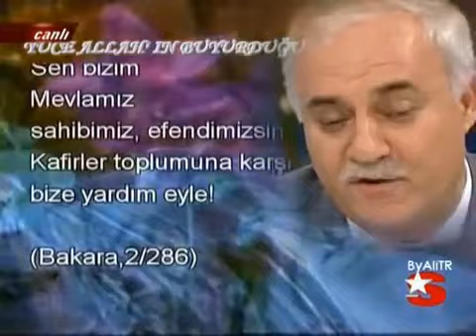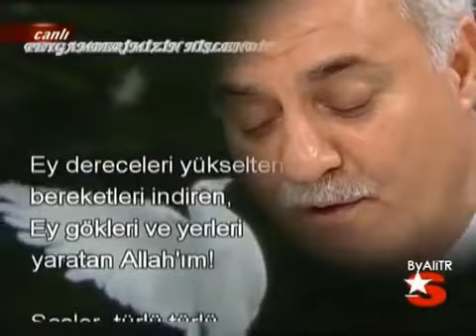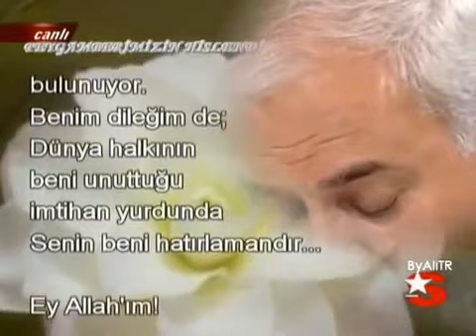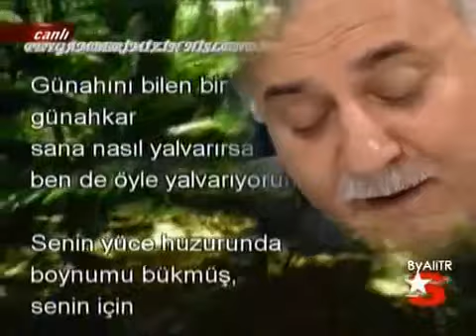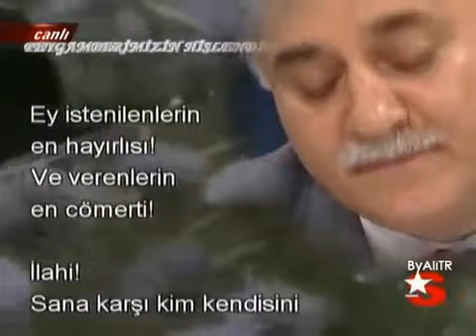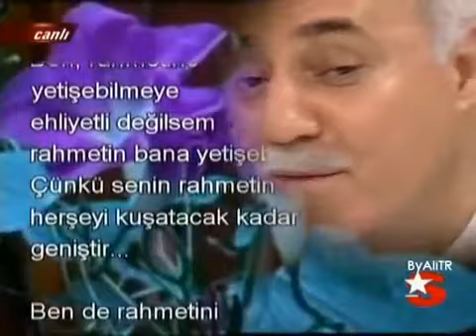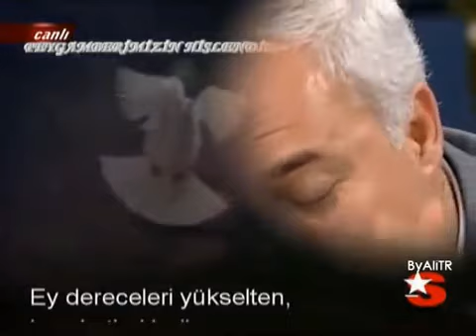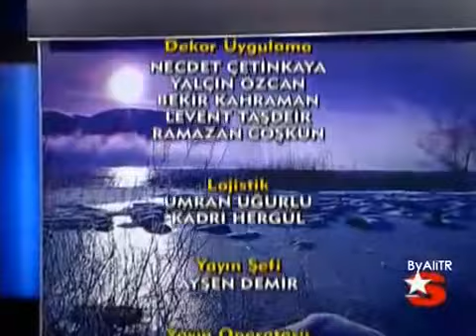Nihat Hatipoğlu - Son Nefes ( Dosta Doğru )